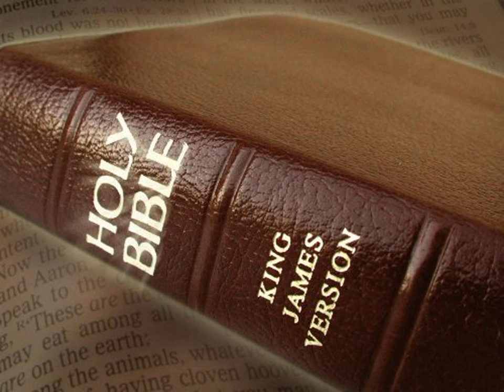King James Version Bible Audiobook Book of Proverbs Chapter 26